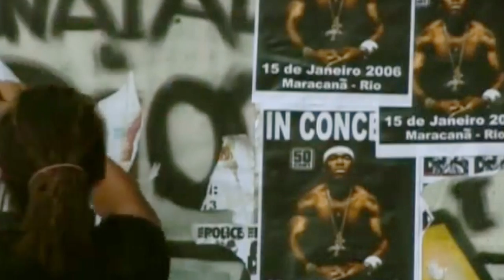The Kooks-"Forgive & Forget" Oliver Nelson Remix [MUSIC VIDEO]